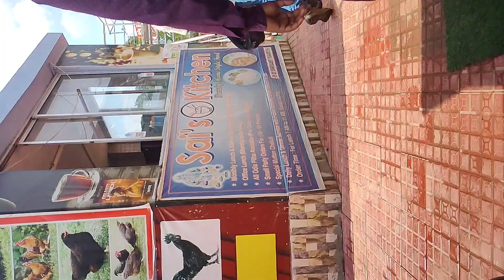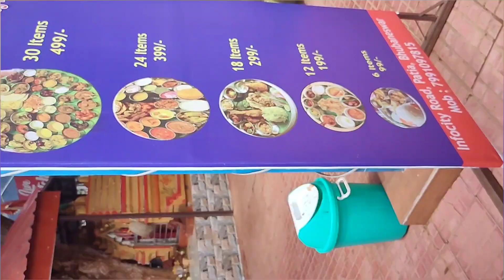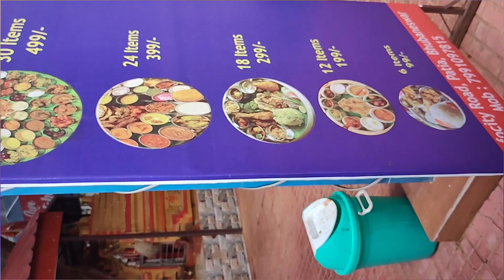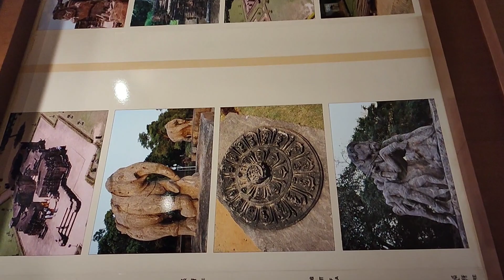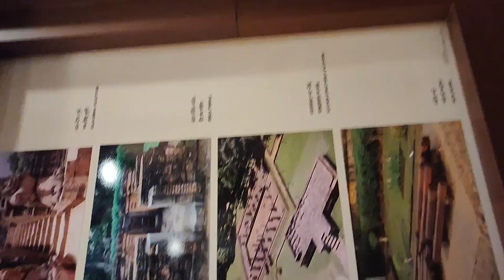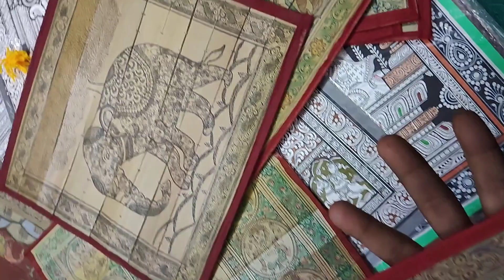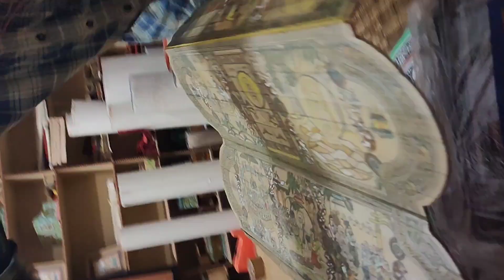Rambha Chilka Puri Ride in Rathajatra 2023 . part_2